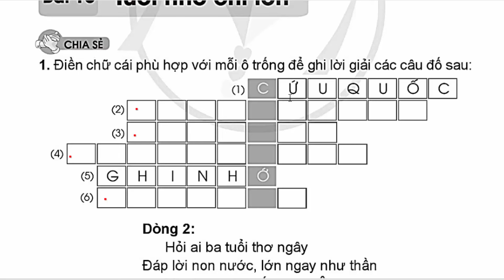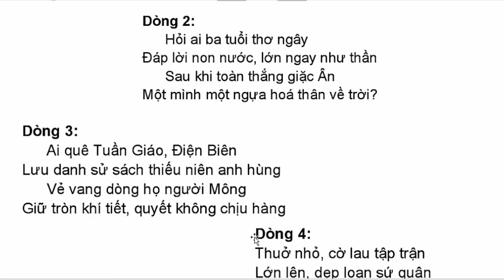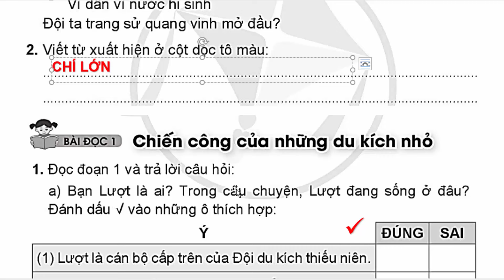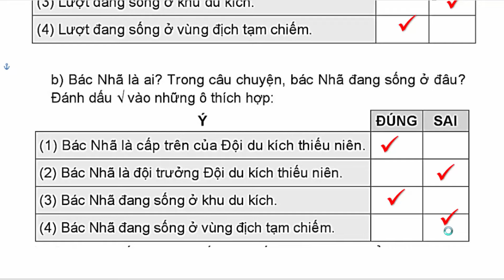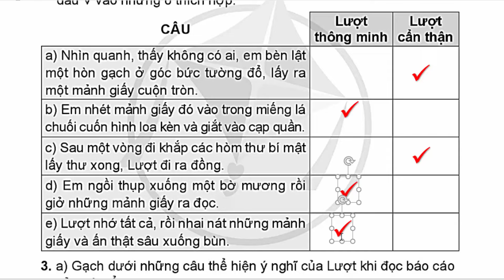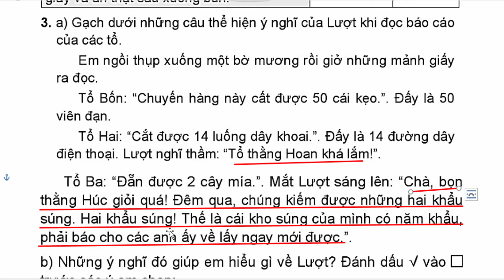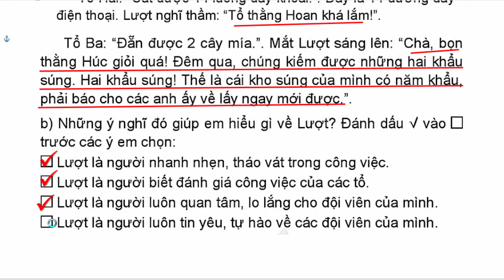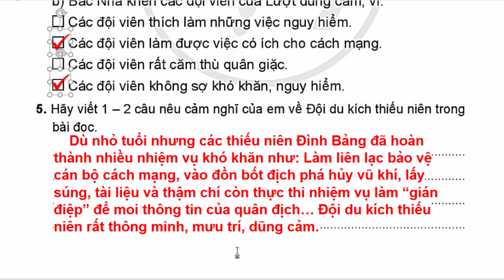Vở Bài Tập Tiếng Việt Lớp 4 Bài 16 | Chiến Công Của Những Du Kích Nhỏ | Trang 48 Cánh Diều Bài Đọc 1